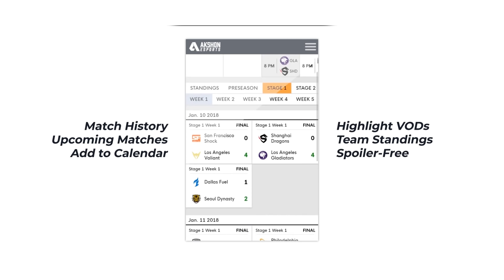San Francisco Shock vs Houston Outlaws | Overwatch League Highlights OWL Stage 4 Week 2 Day 3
This Overwatch gameplay highlights the San Francisco Shock versus the Houston Outlaws from the third day of Week 2 Stage 4 in the Overwatch League Season 1.

The Overwatch League features the best players in the world, including Dallas Fuel's Taimou, EFFECT, Seagull, NYXL’s Saebyeolbe, JjoNak, Libero, Seoul Dynasty's Ryujehong, Miro, London Spitfire's Birdring, Profit, among others.